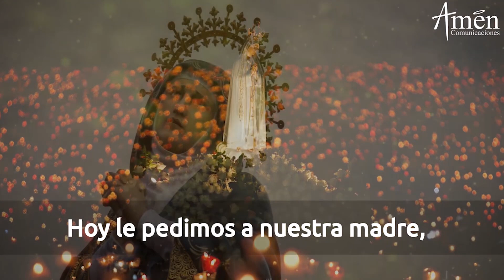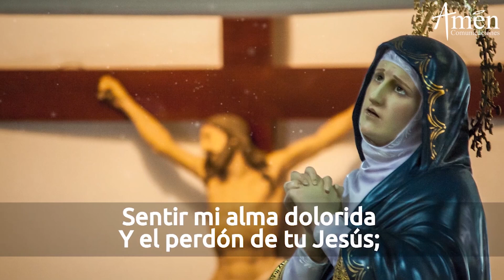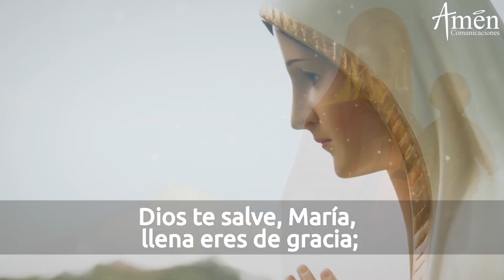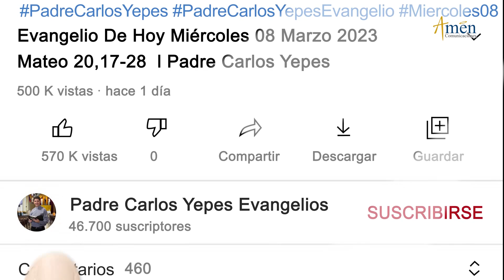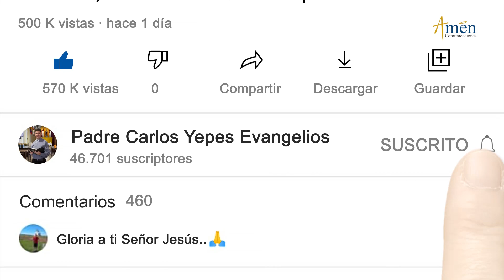Novena a Nuestra Señora de los Dolores I Dia 6 l Lunes 11 de septiembre 2023 l Amén Comunicaciones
👉 Nuestra Señora De Los Dolores

Amén  Comunicaciones y  Padre Carlos Yepes  te invitan a la Novena de Nuestra Señora de los Dolores 2023

Entrégale a la Virgen de los Dolores, tus intenciones, escríbelas en los comentarios